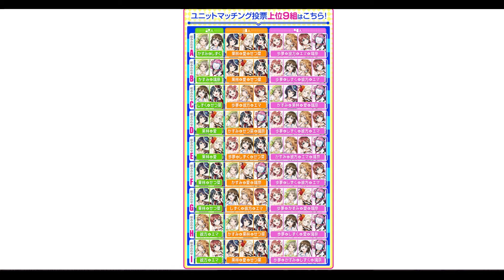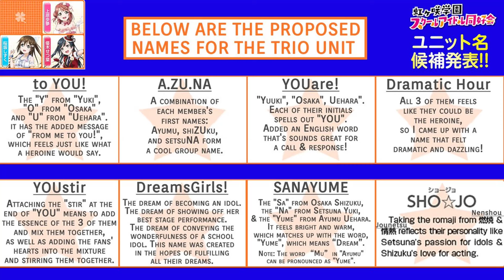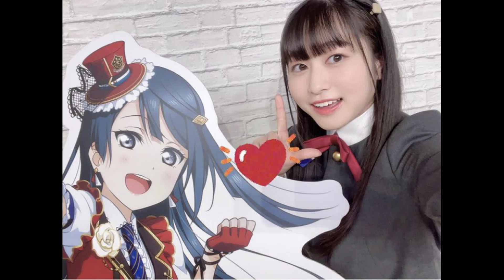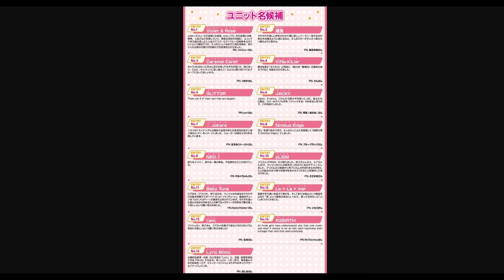A Guide to AZUNA & R3BIRTH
0:00 Introduction
1:08 Azuna Career
4:41 Azuna Facts
9:50 Rebirth Career
12:18 Rebirth Facts
18:40 Ending, Thank you for Watching :)